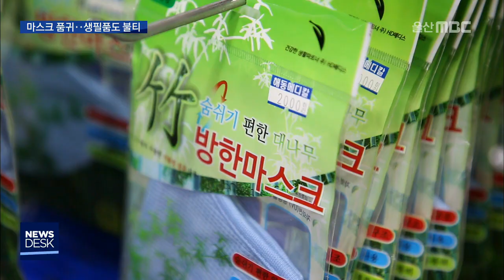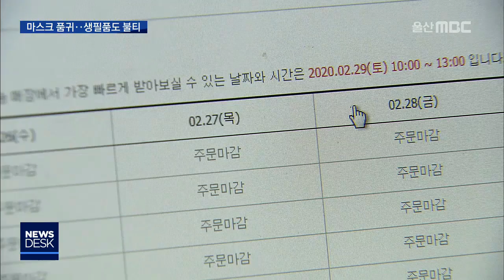마스크 구입 대란..생필품도 불티나게 팔려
코로나19 사태가 확산되면서 마스크 대란이
일어나고 있습니다. 이른 아침 줄서기 풍경이
펼쳐지는 현장을 취재했습니다.